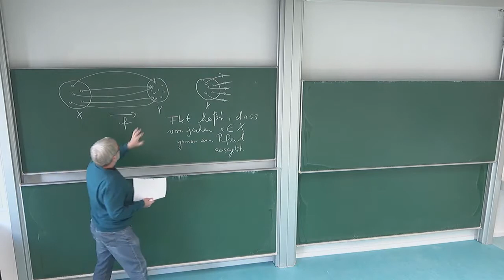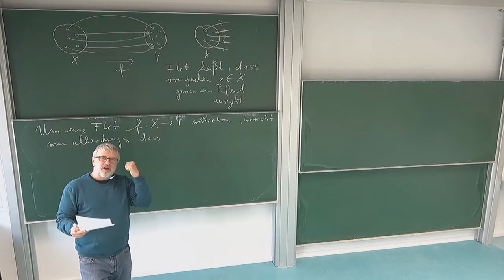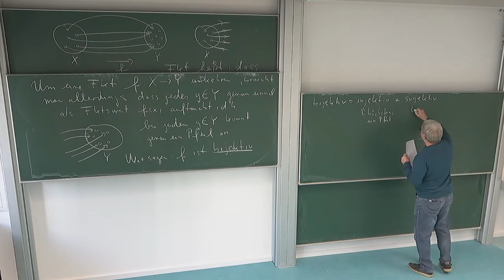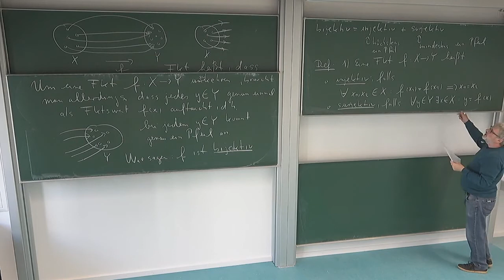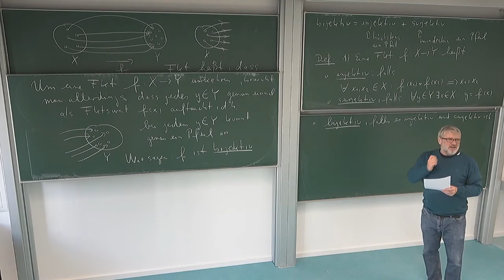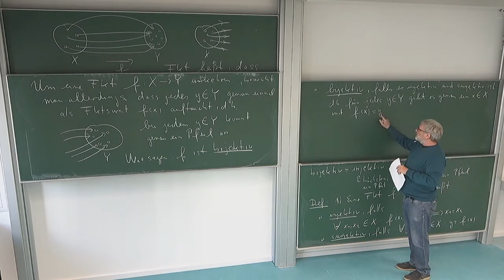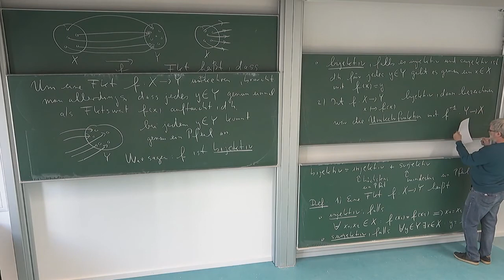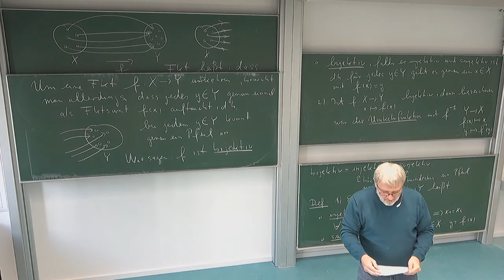HMI 1: 2.5. Umkehrbarkeit von Funktionen (bijektiv, injektiv, surjektiv)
Kapitel 2: Mengenlehre und Funktionen